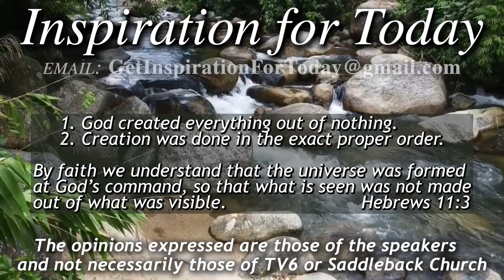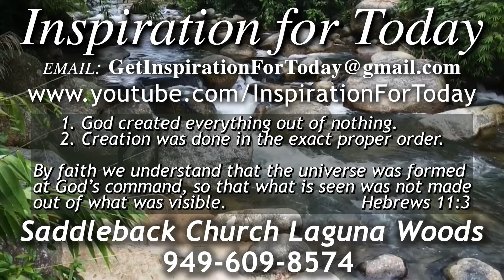IFT, S4, E199 07/06/2022, Creation Day 2 of 4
Pastor Rick Bradford talks about Creation – Day 2 of 4 – Hebrews 11:3